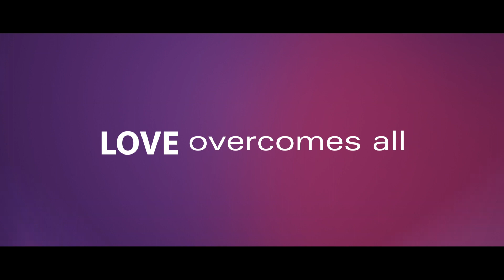WHEN LOVE IS MAD TRAILER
This is the Official Trailer for the Nigerian Film "When Love is Mad".